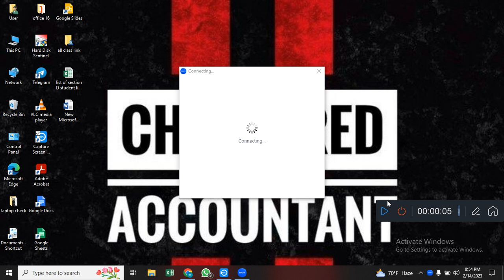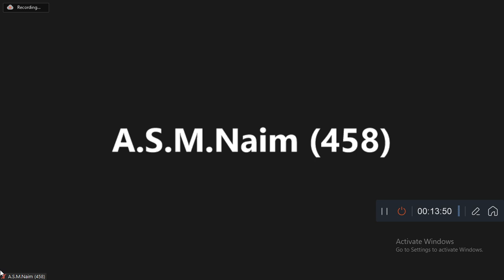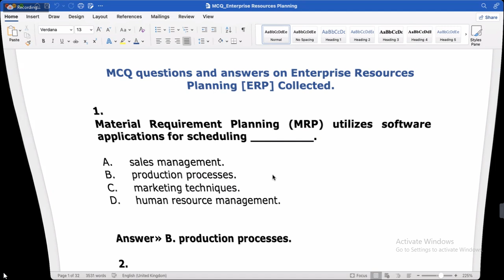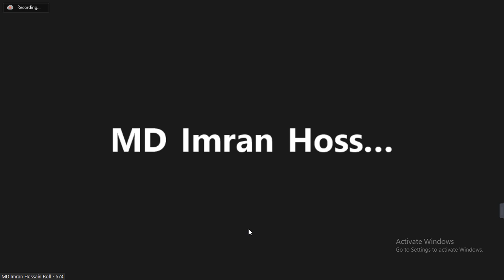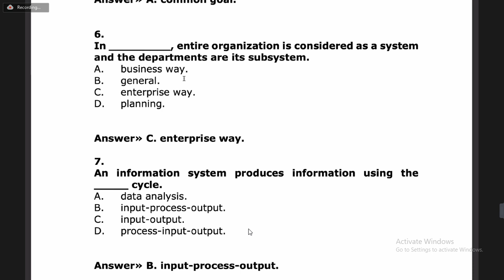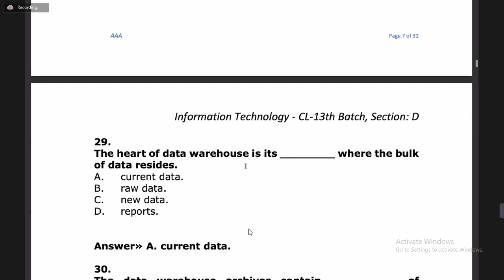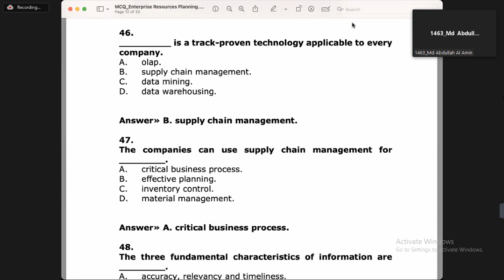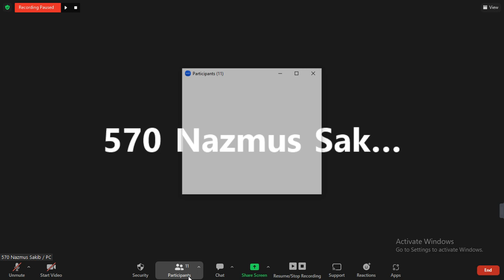IT (CLASS 15) (CA Certificate Level (13th Batch)